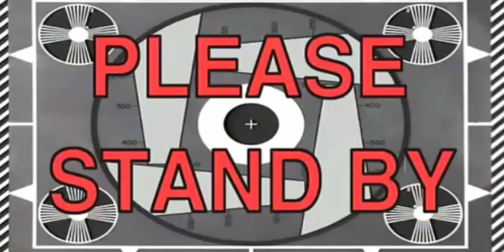Ang Bagong Hari ng 400cc Sportsbike? | Makina Moto Show 2022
Day 2 ng Makina Moto Show.
Ang daming motor.
Ang daming bago.
Ang daming sumuportang aports!

Motorcycle:
Kawasaki ZX-25R 2021 model

Mga Malalakas!